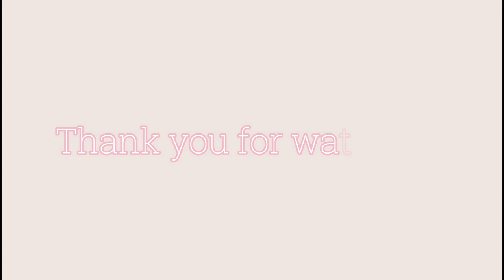White jeans feminine outfits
White jeans are a can really transform your outfit to feminine, soft Lady look. White is very gentle color so when it comes to jeans, white will always be better than standard blue jeans.